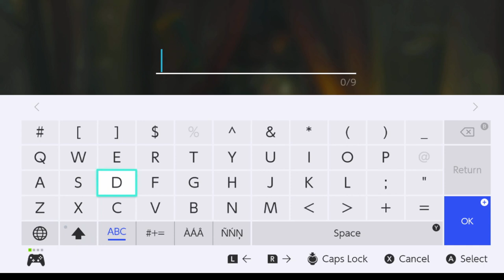Master Link Takes a Snow Day Trip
Link  opens up Lindor's Brow Sky Tower and heads to Snowfield Stable.